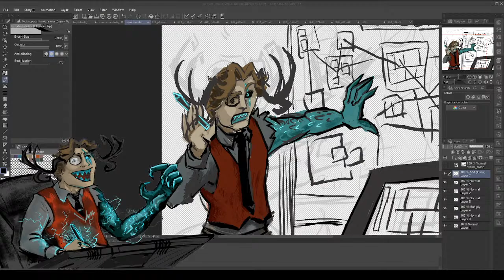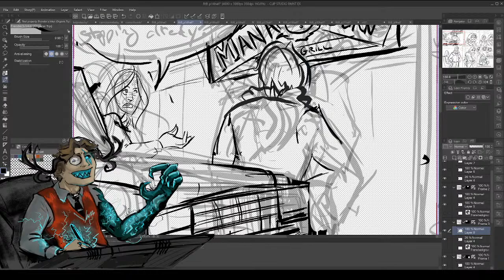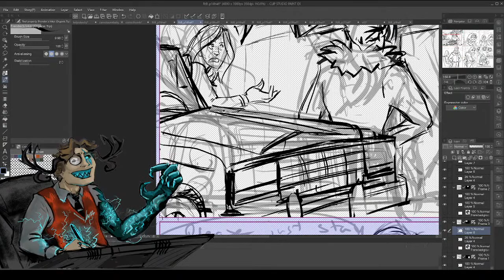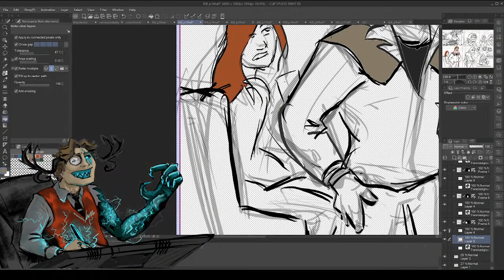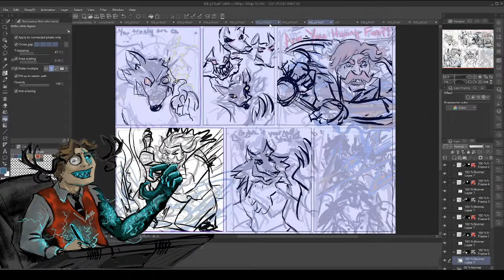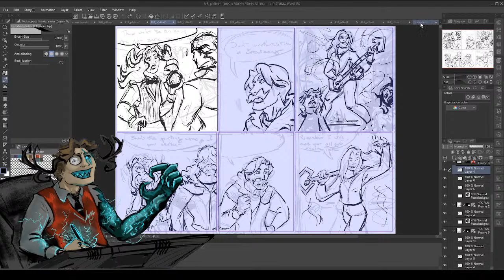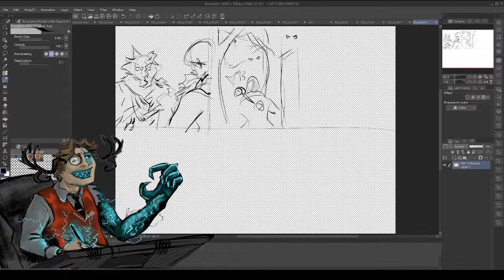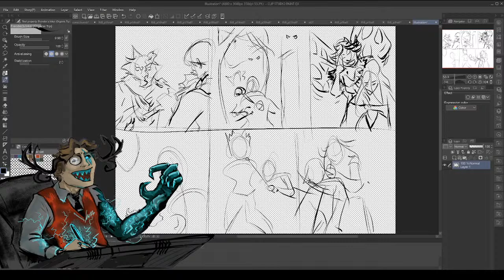Lets Draw Comics!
I'm going to get some more pages inked and colored tonight.